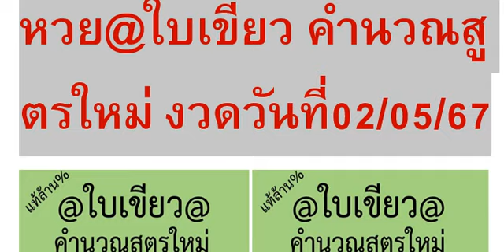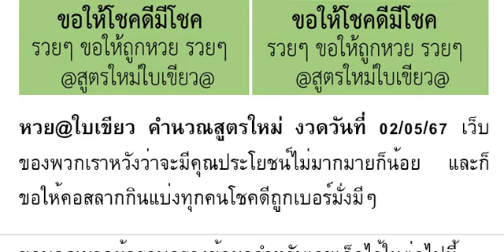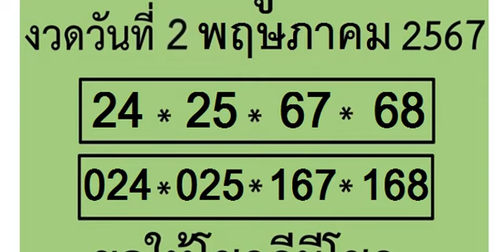🇹🇭2-3ตัวบนล่าง 100%🇹🇭 หว ย@ ใบ เ ขี ยว ค ำ นว ณ สู ตร ให ม่ งวด วัน ที่ 02/05/67